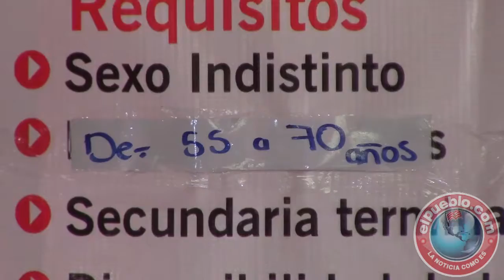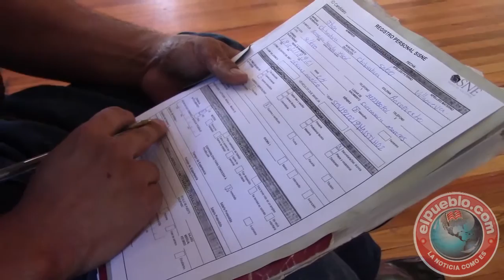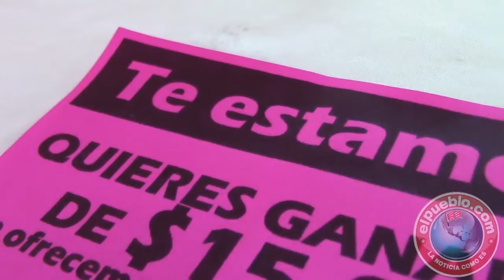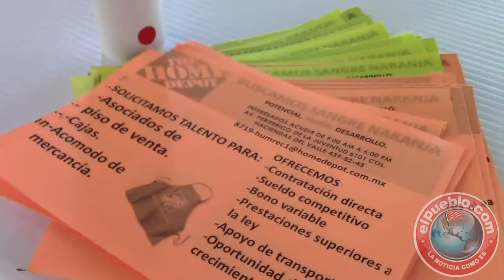4ta Feria nacional de empleo para personas mayores y con discapacidad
4ta Feria nacional de empleo para personas mayores y con discapacidad
Se ofrecieron 110 vacantes Para 8 empresas deferentes.
Guardias de seguridad, trabajo de almacén, y con los clientes fueron algunas de las opciones. Las empresas que participan son incentivadas con descuentos en el pago de los impuestos sobre la renta.

Generadas más de 500 plazas de empleo para grupos vulnerables

En el marco de la cuarta Feria de Empleo para personas con discapacidad y Adultos mayores, se destacó que si bien no se ha tenido la misma apertura que en otro tipo de eventos, en 4 años se han generado más de 500 plazas laborales para este sector de la sociedad.